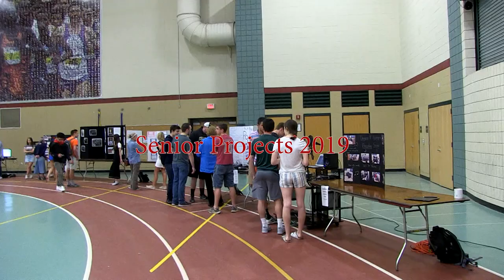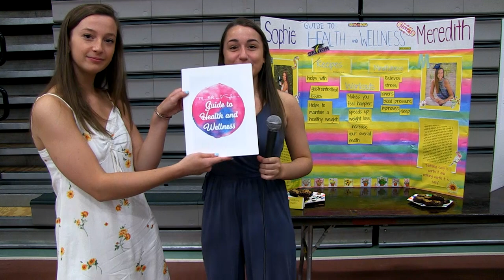Senior Project Fair 2019